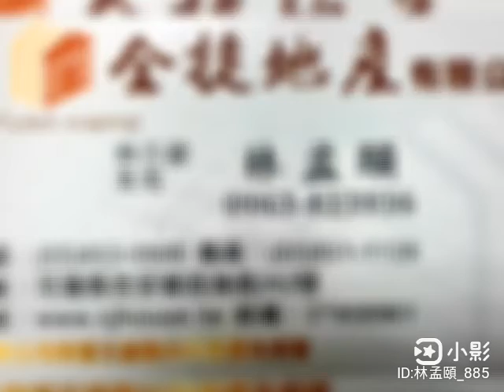美崙邊間孝親房別墅-全捷林孟頤 8060718407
屋齡新 西班牙式 美建築
美崙稀有釋出物件,建築質感.異國風情
邊間.採光特好.5年屋.
近復興國小.美崙市場.球崙公園
住家用
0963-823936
花蓮全捷地產林孟頤
花蓮TOP房屋聯賣網
xTNTmnqVulI